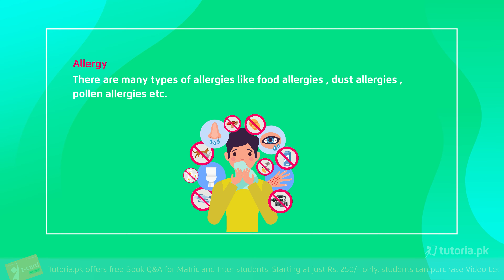Biology Class 11 Chapter 13 | Immunity | Federal KPK | tutoria.pk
The immune system is responsible for defending the human body against diseases. In this the teacher will discuss the etymology of word immunity, the components of our immune system along with the explanation of allergies and their causes.

In this video, you will study Biology Grade 11 Chapter 13 "Immunity" by instructor Laiba Tariq.

tutoria.pk features a digital platform that imparts high quality learning experiences to Matric and Intermediate students. We offer full length video lectures, 5+ year past paper solutions, book notes and 7000+ interactive MCQs and informative quizzes.